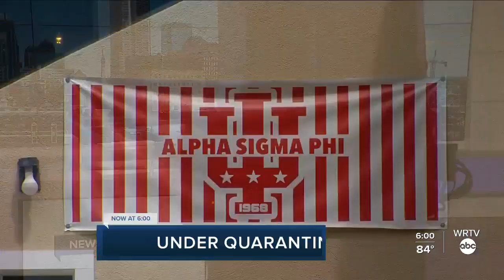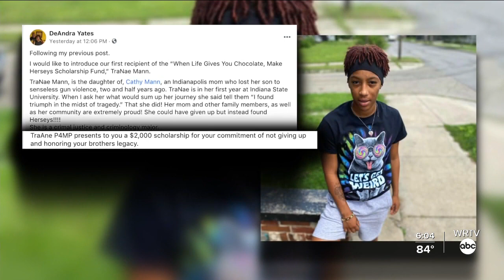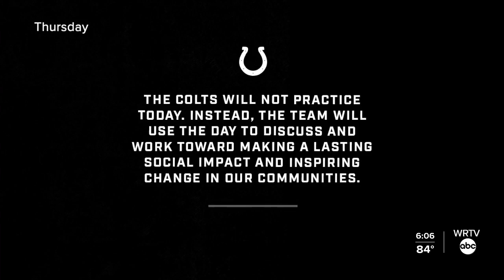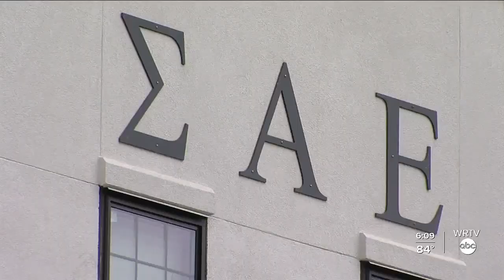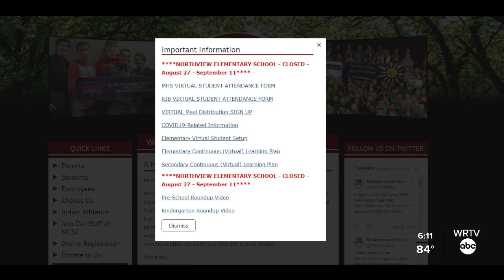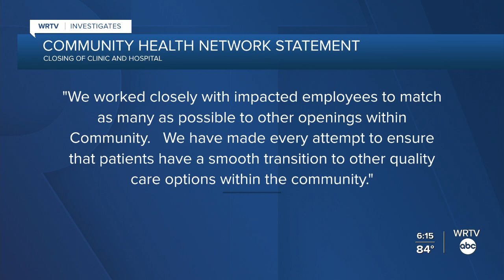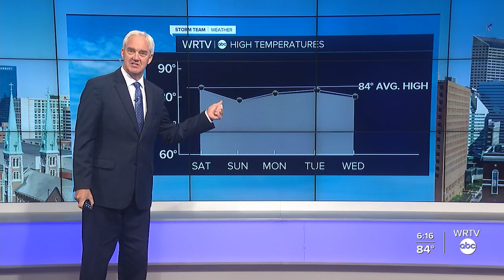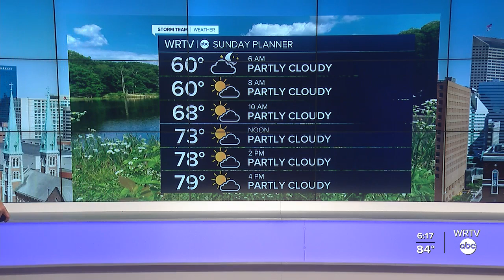WRTV News at 6 p.m. - Aug. 28, 2020